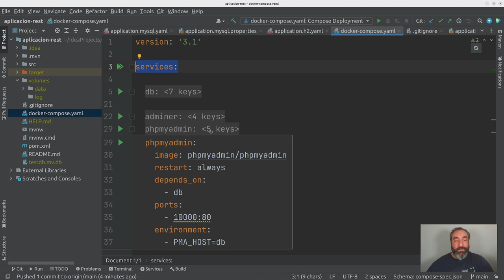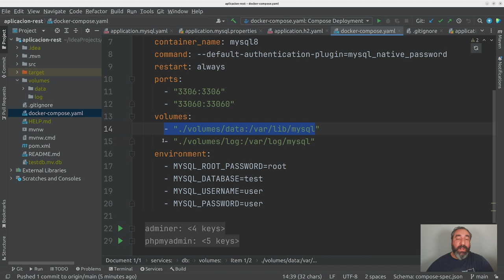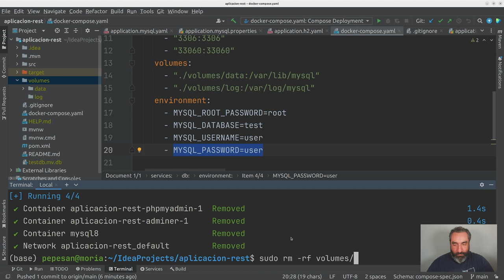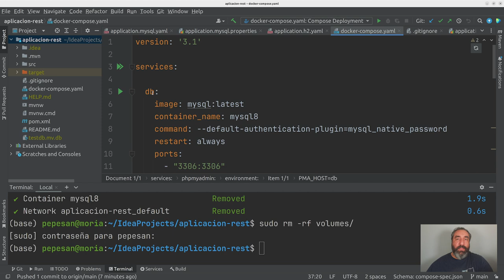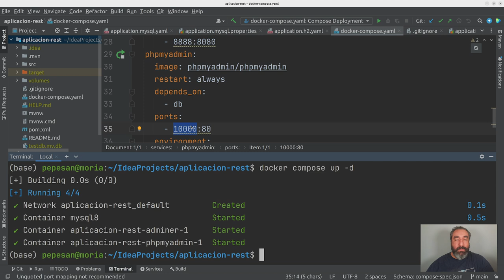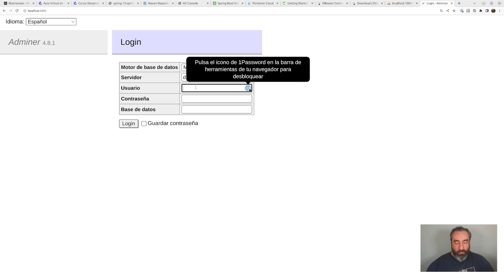Configuración de BBDD Mysql Con Docker Compose #21 Curso de Spring Boot - Cursos de Desarrollo